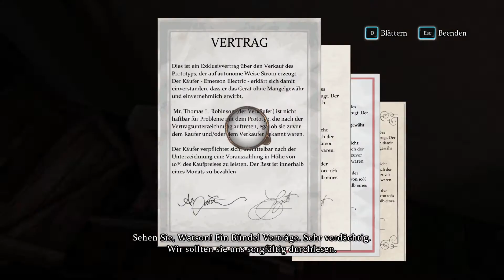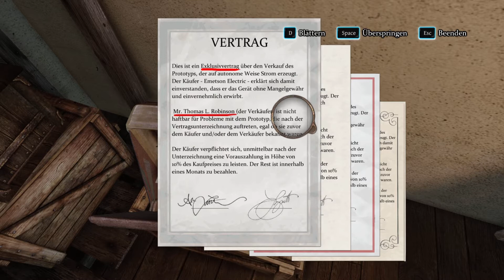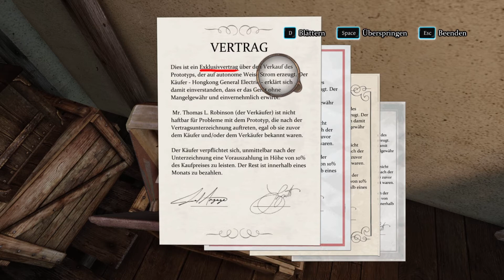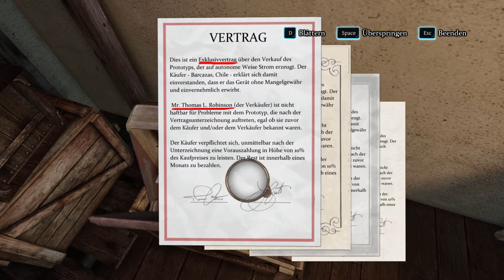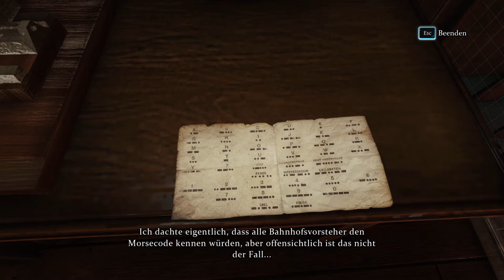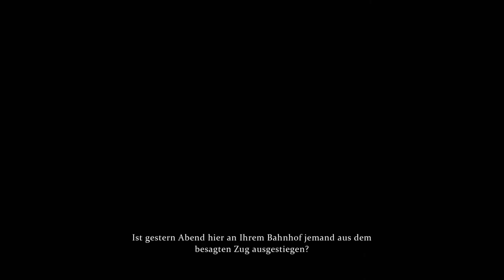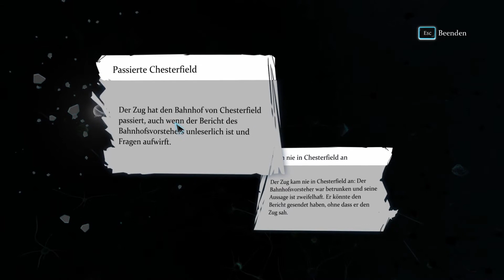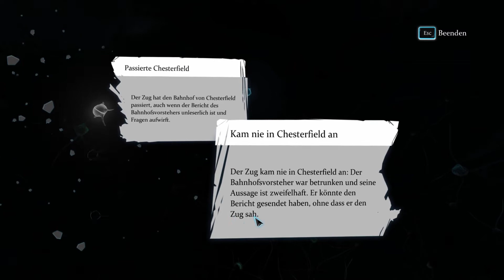Sherlock Holmes:Crimes and Punishments - 007 - Wachsam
★ ZUM SPIEL
Sherlock Holmes: Crimes & Punishments
Genre: Adventure
Entwickler: Frogwares
Veröffentlichung: 2014